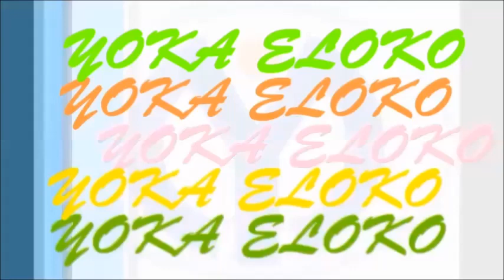GABRIEL MOKIA: "LA MAJORITE PREPARE OLIVE LEMBE POUR REMPLACER KABILA"